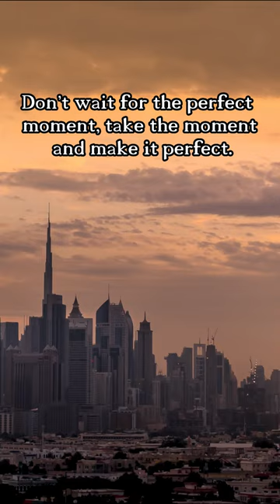Conquer Your Fears: Motivational Quotes to Embrace Your Boldness